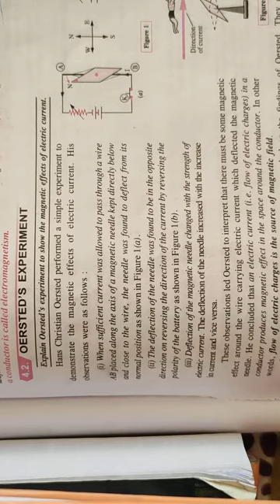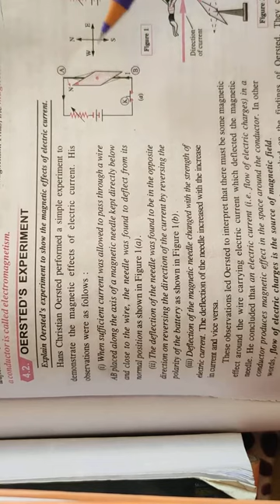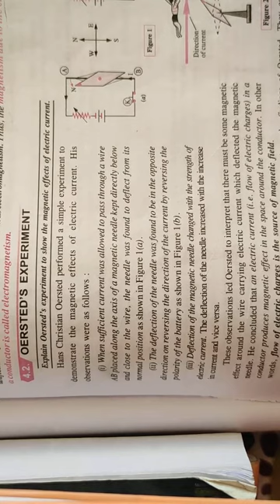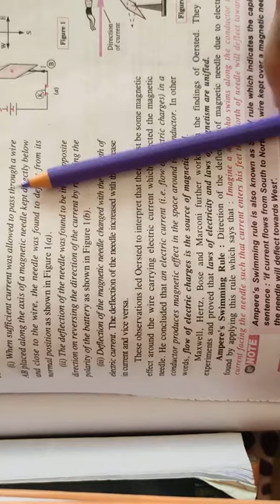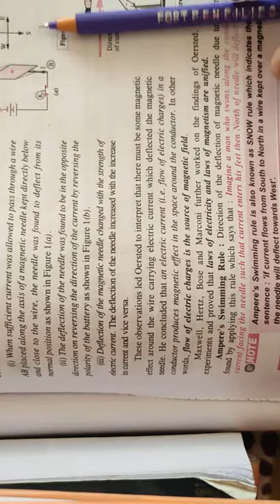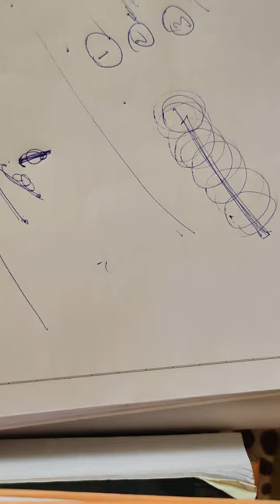Lecture-1 Magnetic Effects of electric current, Oersted's experiment.